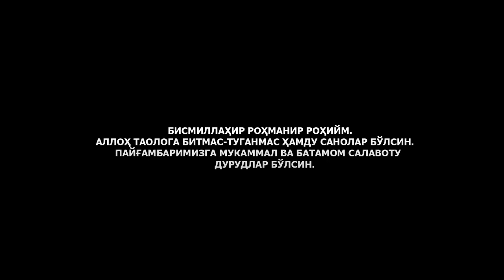НАМОЗДА ДУНЁНИ СЎРАМАСЛИК КЕРАК-МИ? - АБРОР МУХТОР АЛИЙ ДОМЛА